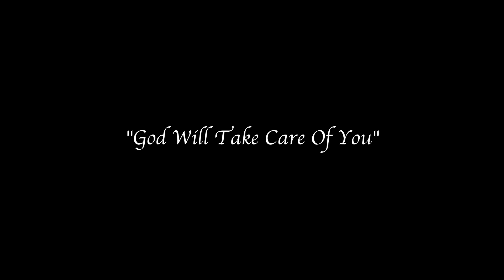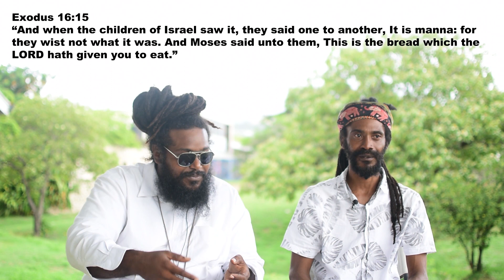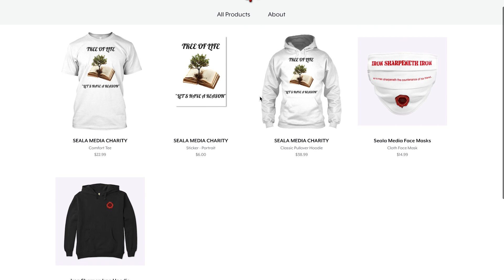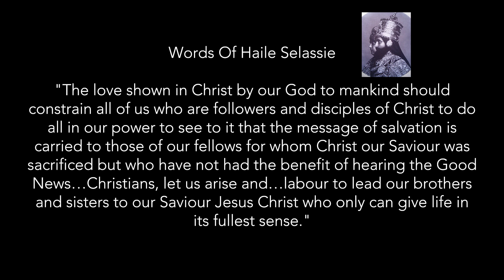LIFE IS HARD TO MAKE YOU STRONGER | GOD WILL TAKE CARE OF YOU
The Great Owl Aka Brother Jerome Sage Butler & Brother Ramon Singh reasoning about "GOD WILL TAKE CARE OF YOU"

If You Would like a One on One with The Great Owl

Produced By:
Ramon Singh